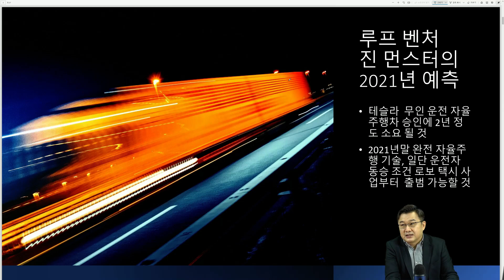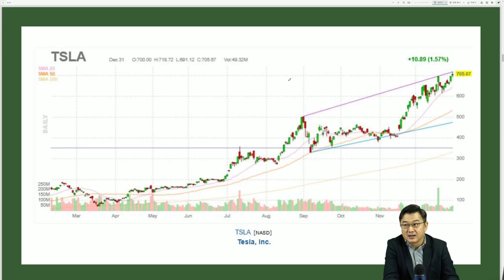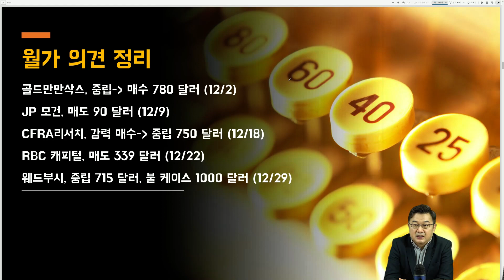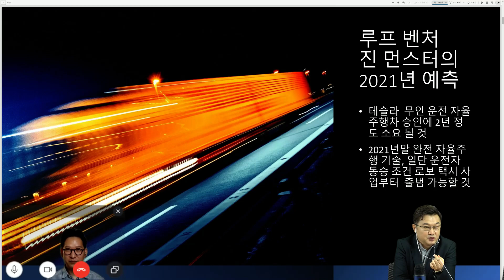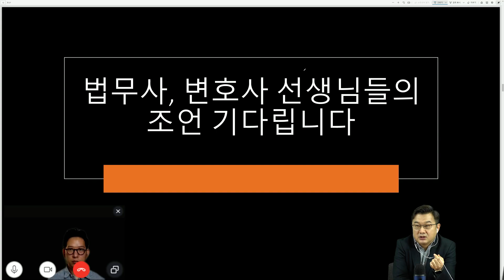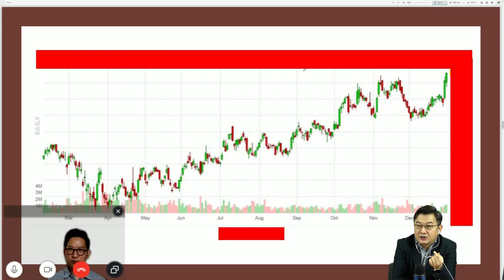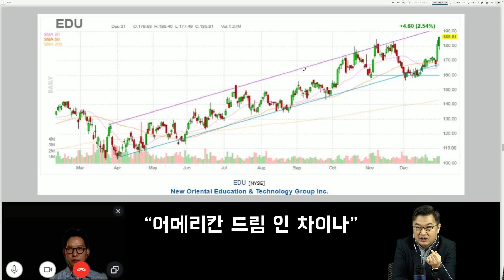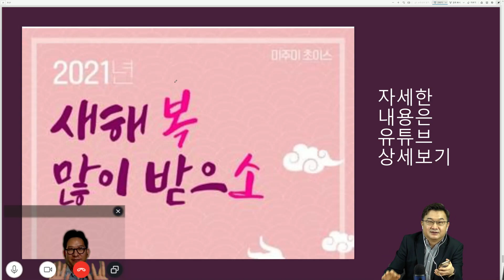2021 테슬라 로보택시 시대연다 (진먼스터)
✍이교수의 특선 ETFs for 2021: "캐시우드 누님, 잠깐만 기다려주세요" 수강신청 방법 5가지 중 택 1

1) 2021년을 지배할 핵심테마 Top 7 랜선 세미나만 수강하기 (39,000원)

2) 이교수의 특선 ETFs for 2021: "캐시우드 누님, 잠깐만 기다려주세요" 단독 수강하기 (33.000원)

수강은 미주미 유튜브 홈 화면내 "커뮤니티" 포스팅에서 확인

4) 이항영 교수의 미국주식 특강, 벌써 1년 수강하기 (연 370,000원)

5) 프라이빗 레슨 120분 + 프리미엄 프리패스 365  수강하기 (연 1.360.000원)

✍2021년을 지배할 핵심 테마 Top 7 랜선 세미나 수강신청 방법 4가지 중 택 1

1) 2021년을 지배할 핵심테마 Top 7 랜선 세미나만 수강하기 (39,000원)

3) 키움증권 X 미주미 초이스 프리미엄 서비스 신청하기 (무료체험 14일 이후  기존 수수료 +0.1%)

4) 미주미 초이스 프리미엄 회원 가입하기 (무료체험 7일 이후 첫달 3,000원 ,이후월 33,000원)

▶미주미 X 데이타 히어로 초이스스탁 프리미엄 서비스 7일 무료 이용권
가입, 활용법 등 FAQ

▶특별 공개: 미주미 초이스 추천종목 포트폴리오

📢키움증권 X 미주미 초이스 프리미엄 서비스 신청하기

▶이항영 교수의 미국주식 특강, 벌써 1년

✍ 원하는 강의 골라서 듣는 [즙즙 이벤트] 바로가기

✍New! 장우석의 배당 포트폴리오 만드는 방법

▶키움증권 이벤트 모음

📢미국주식 돌림판 즉석 당첨 이벤트
모바일로만 신청